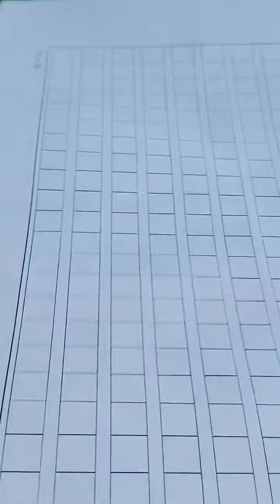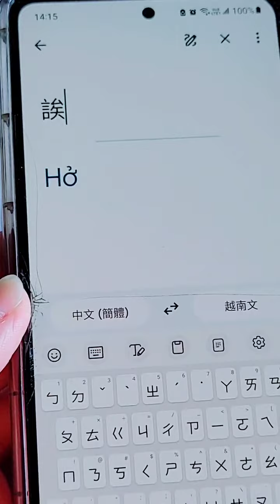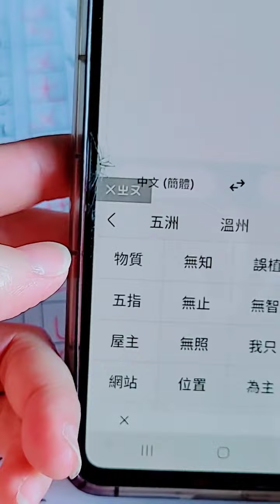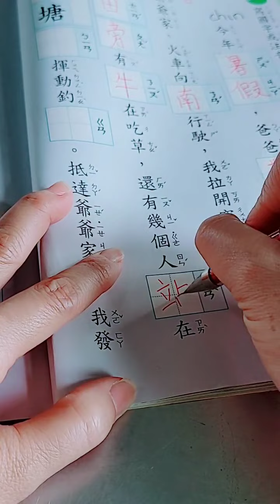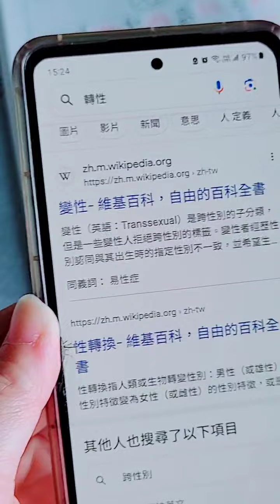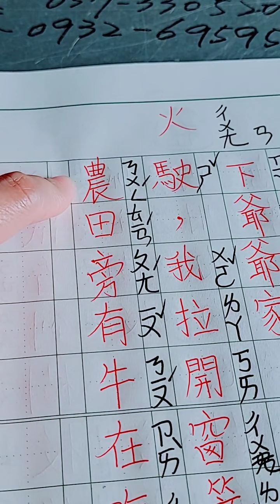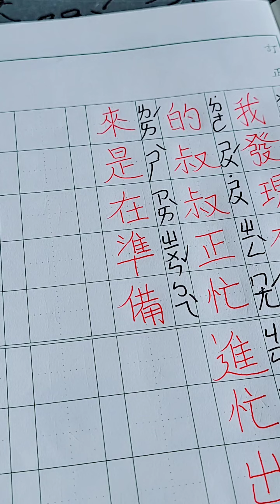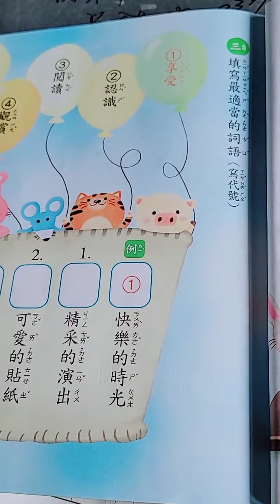LỚP 2🌺BÀI 5 習作 ～“ 水上木偶戲” LUYỆN PINYIN & LUYỆN VIẾT CHỮ HỌC TIẾNG TRUNG 💥